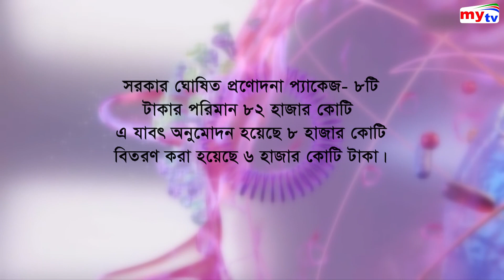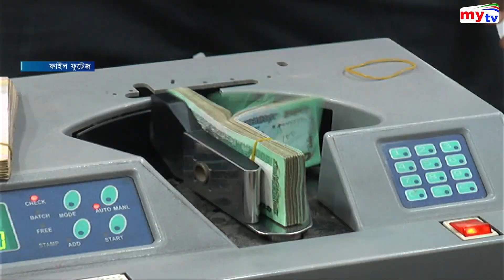প্রণোদনা প্যাকেজ অর্থছাড়ে ধীরগতি | Bank | Bangla News | BD News | Mytv News